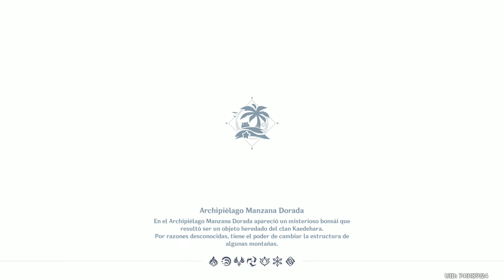Genshin Impact - Episodio 71: Unas ruinas bajo el mar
Hola gusanitos. Pues hoy intentaremos rematar la Isla del Peligro del todo, pero quedarán poquitas cosas por hacer. :P